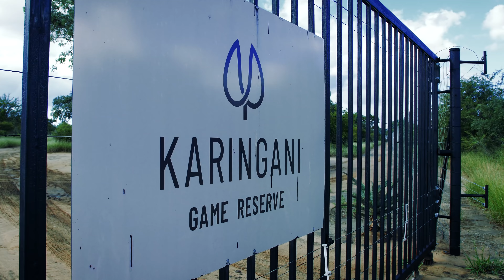Mozambique Ep5 Back To Karingani - "Ironvan" Adventures with Wild Wonderful World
Ironman 4x4 revisit Karingani with Michelle from Wild Wonderful World in Mozambique, to catch up with the Karingani team on the ground and see how the Ironman 4x4 equipment has made a difference in their conservation challenges.

The natural beauty of Karingani – an undulating landscape defined by broad rivers, stands of mopane and rolling savannah – has inspired visionary conservationists to create a new model of sustainable partnership which recognises that Karingani’s neighbours are key stakeholders in the future of this very special corner of Africa. Karingani offers unique investment possibilities founded on a genuine sense of purpose, sound management principles and unmatched returns, whether measured in financial or holistic terms. Karingani also offers donors the opportunity to make meaningful, sustainable contributions to conservation and community upliftment.

Part of Karangini's focus is holistic landscape conservation and in order to achieve that you have to consider all elements of the landscape. One example is the fish species in the fresh water pans system. The Turquise cichlid fish. They represent a small piece in a much larger system for conservation.

Grant & Michelle everything they do they aim to inspire a love for Africa and wildlife, educate people on conservation and do their part to empower key projects with the funding and resources they need to keep our wild spaces thriving.

At Ironman 4x4, we are very passionate about 4 wheel driving. We love Overlanding and being out in Nature. As a responsible 4 wheel drive company, we are very aware of the challenges that Mother Nature faces with the relentless onslaught caused by our human activities. Now, more than ever, Ironman 4x4 has embraced a philosophy of Conservation Awareness in all of our activities as a company and as a team of Nature Lovers.

We are at the forefront of an industry that relies on our clients getting out there and enjoying everything that nature has to offer. We feel a tremendous responsibility to bring as much Conservation Focus as possible to our customers and our audience through our Social Media platforms as well as our day to day activities. To this end, we have elected to produce content that is Conservation focussed alongside our Overlanding and Technical 4wd content.

There are so many Organisations, Groups and Individuals involved in Conservation and we take great pleasure in bringing their stories, their struggles and their plight to the greater Ironman 4x4 following. It is our sincere intention and hopes that we can bring together some of these like-minded people with the aim to build on Conservation efforts for the benefit of, not only our current generation but also generations to come.